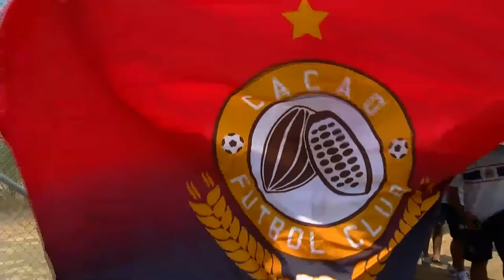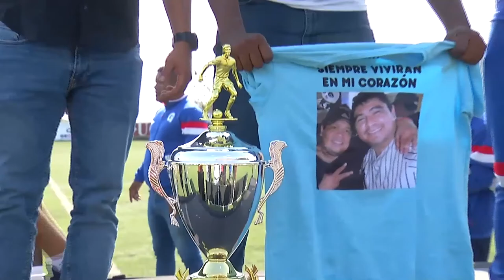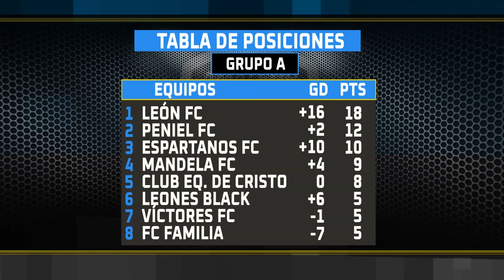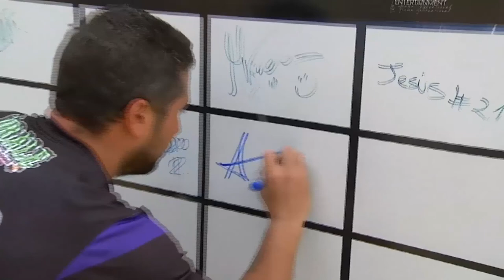AMATEUR LEAGUE | PROGRAMA 23 DE NOVIEMBRE 2021